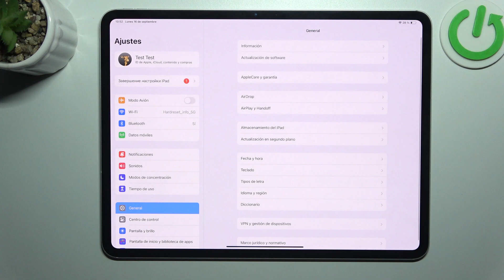Cómo saber si mi iPad Pro está en garantía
En este video, te mostramos cómo verificar el estado de la garantía de tu iPad Pro. Aprende a comprobar si tu dispositivo aún está cubierto por la garantía de Apple y qué pasos seguir para consultar la cobertura. No te pierdas este tutorial esencial para mantener tu iPad Pro protegido y asegurado.

¿Dónde comprobar la garantía del iPad Pro?
¿Cómo verificar el estado de la garantía de mi iPad Pro?
¿Qué hacer si mi iPad Pro está fuera de garantía?
¿Cómo revisar la cobertura de garantía en iPad Pro?